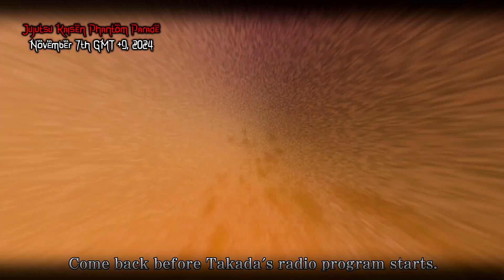Jujutsu Kaisen Phantom Parade on November 7th GMT +9, 2024!